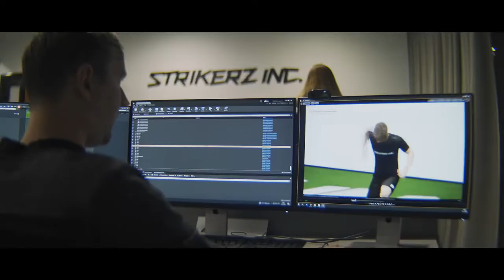TUDO sobre a GAMEPLAY e novidades do UFL!